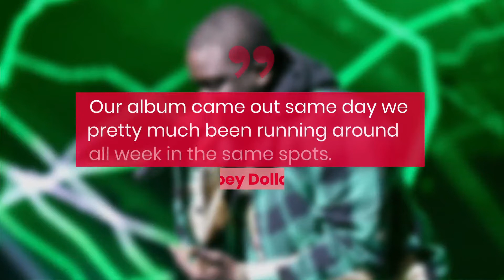Drake Acts As A Strip Club DJ With Zoey Dollaz | Fast Facts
Drake Acts As A Strip Club DJ With Zoey Dollaz In Miami.